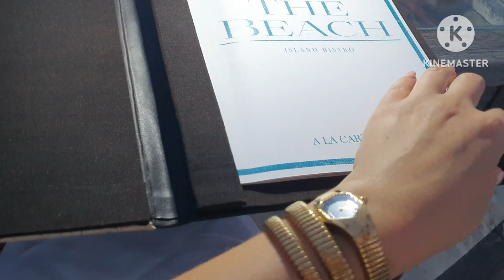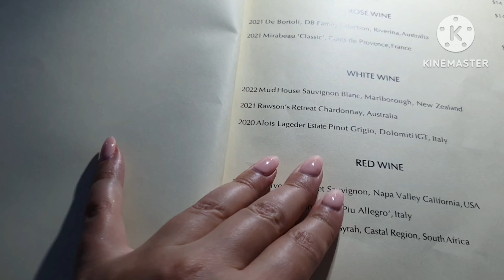Лобстер у океана•Как снять кокос с пальмы? Песчаная коса острова•Лучший отпуск•Мальдивы Kuredu 09/23